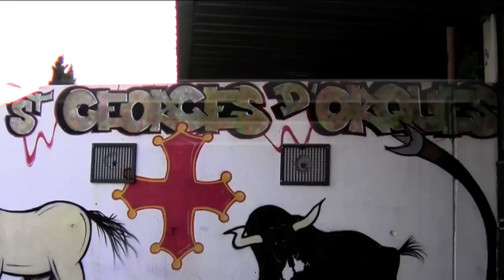session st georges d'orques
Premier montage de Sea, Sète & Skate production réalisé à partir d'images d'une petite session au park de St Georges d'Orques!